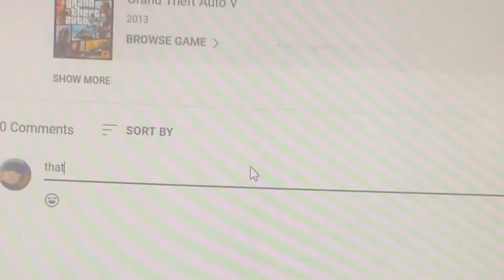Please don’t watch this